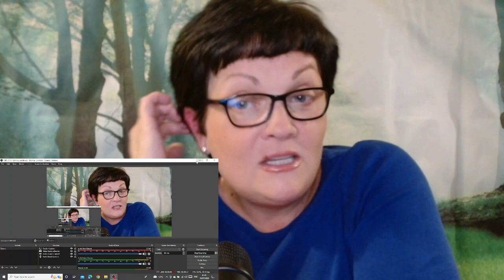Foodie Beauty in People Are Full Of Poop! My Reaction!